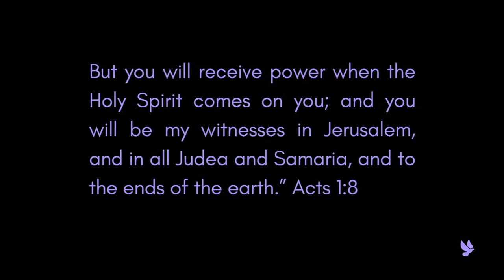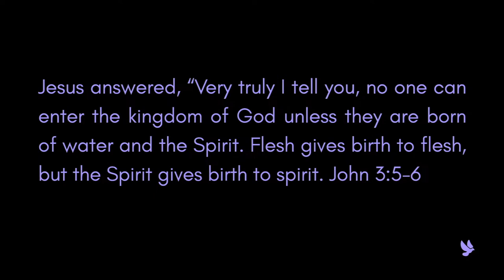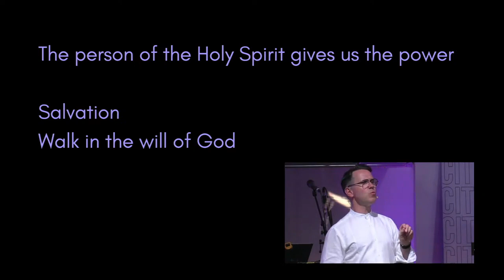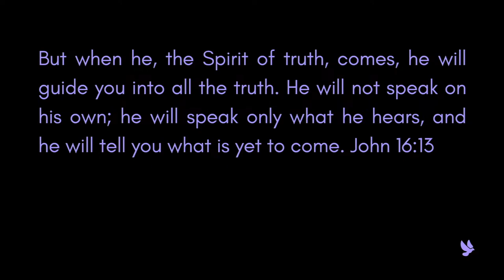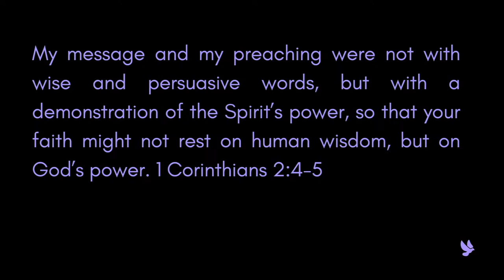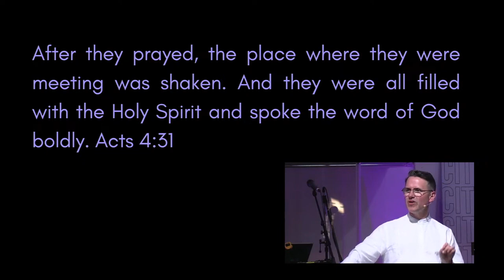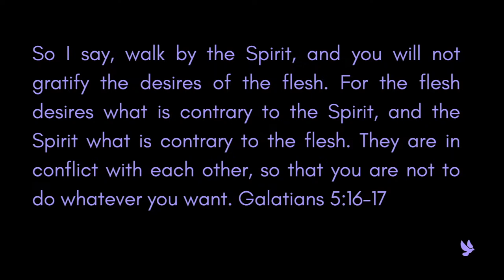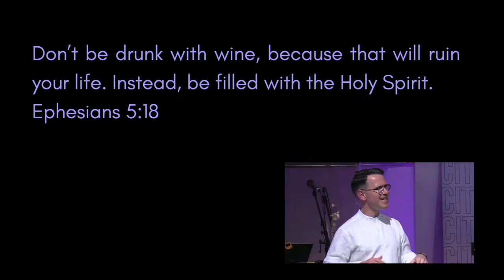The Person of The Holy Spirit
In this message Pastor Phil looked at The person of the Holy Spirit. On the day of Pentecost the Holy Spirit that:
Gives us the power of salvation
Gives us power to walk in the will of God
Gives us the power to share Christ boldly
Gives us power to live a holy life
was sent to us and is available to anyone who believes.

City Church Swansea is a family of all ages from all walks of life. It is part of the Elim Pentecostal Movement.